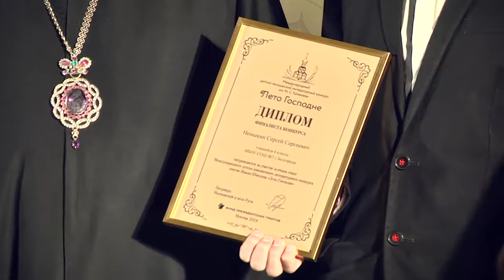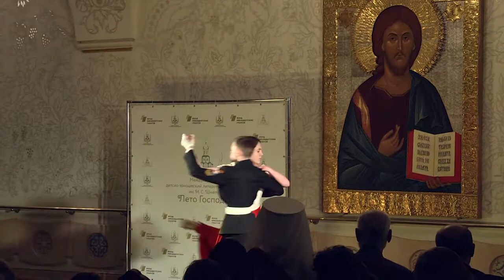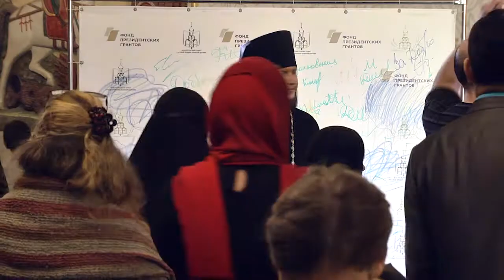Лето Господне. Награждение победителей. 2018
Торжественная церемония награждения
победителей Международного детско-юношеского
конкурса "Лето Господне"